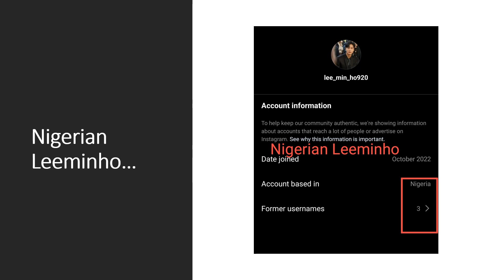New Trend of scammer account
Reference:
All from my ex-Instagram. (Already removed)

P.S. I didn't create new one.
But 'Leeminho Scammers Hunter' already create. She crete website, too.

I found dark market of Nigeria scammer. Thye sold more than 1K followers accounts at scammervillie. To preteding to be Leeminho, others celebrity, or others' romance scam.
Thus, you will saw more than 1K followers that have 'scam behaviors' are crush on you.
Why I called them 'Nigeria scammers'?
Answered was show in clip.

Caution!!! Now, they are hinding location. Don't trust such account.

เพิ่งรู้ว่าตลาดมืดของสแกมเมอร์ในไนจีเรียนมีการซื้อขายแอคเค้าท์ที่มีผู้ติดตามมากกว่า 1 พัน  แปลว่า คุณจะเจอแอคเค้าท์ของสแกมเมอร์ที่มีผู้ติดตามมากกว่า 1 พัน บ่อยขึ้น
ทั้งหมด คือ ตัวอย่างแอคเค้าท์ที่โป๊ะแตก ส่วนใหญ่ เป็น ไนจีเรียสแกมเมอร์
พบทั้งโรมานซ์สแกมเมอร์ และอีมินโฮสแกมเมอร์
ระวังแอคเค้าท์ที่ไม่แสดงประเทศด้วยนะคะ